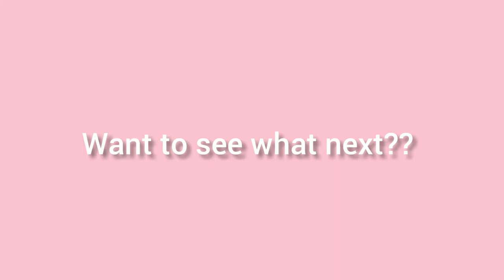Dalgona coffee at home without mixer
Hi
I made Dalgona coffee at home without blender and in so less time .
vedio details:-
vedio edits by :- Sutapa Biswas
Dalgona hi sutapa#Dalgonaathome